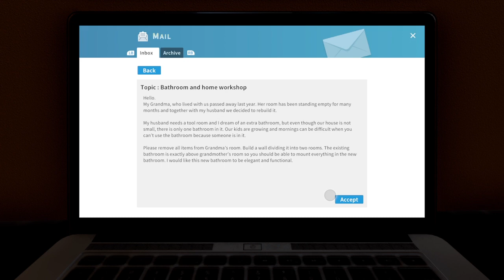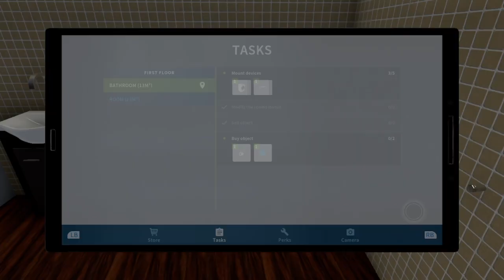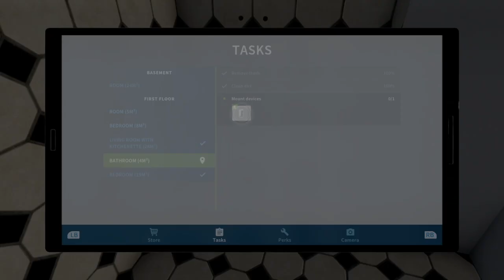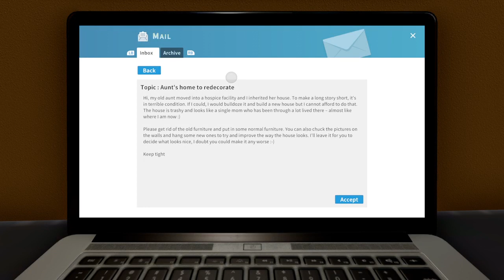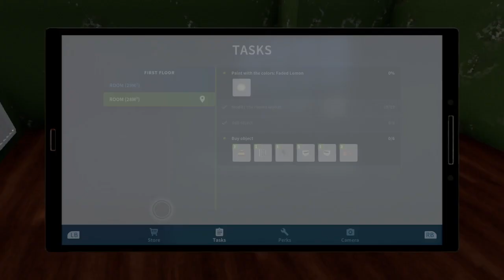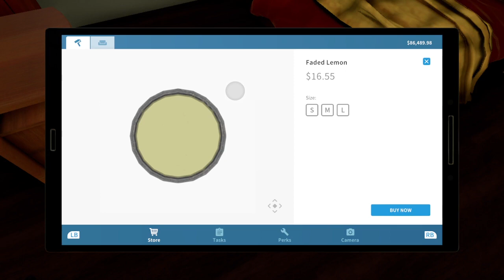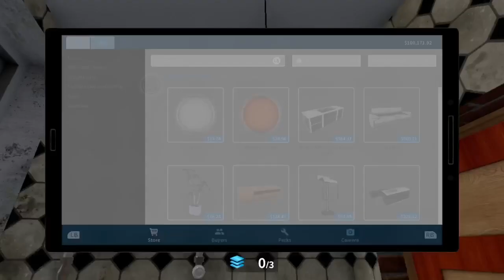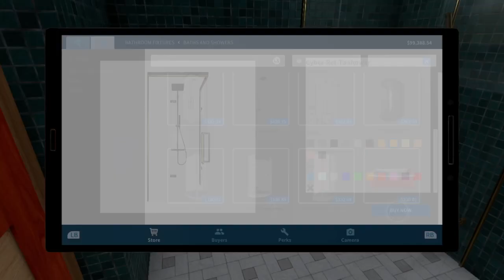house flipper super chill